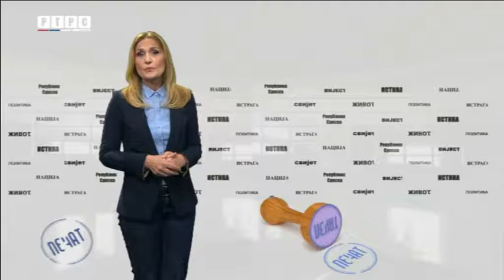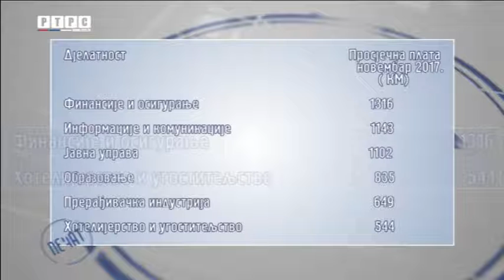Pecat: Standard radnika i poslodavaca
Standard radnika I poslodavaca, urednica Nada Veletic